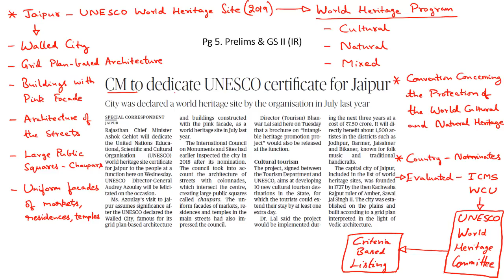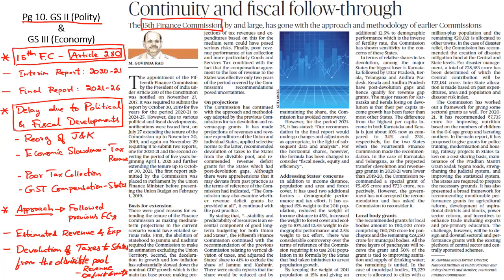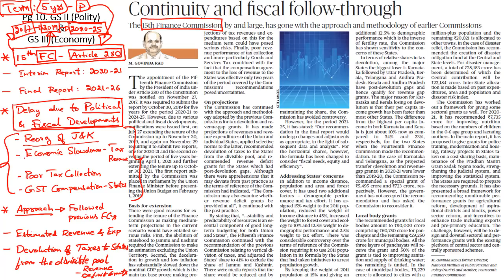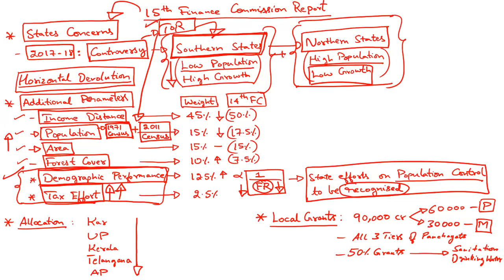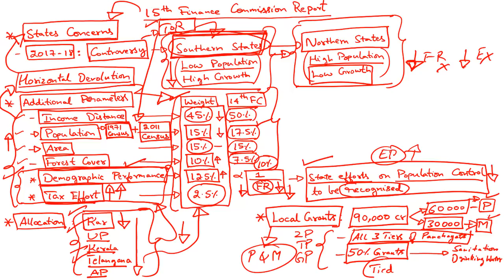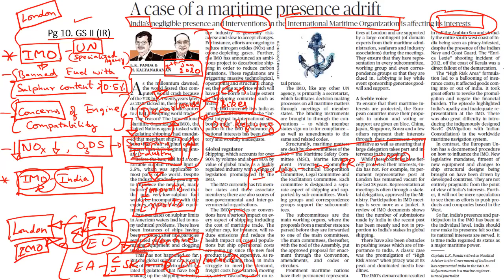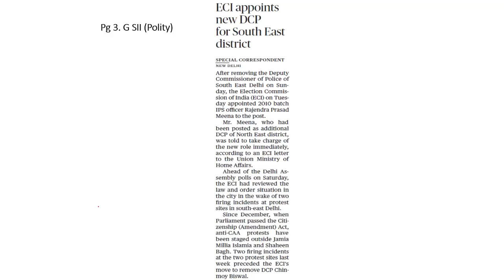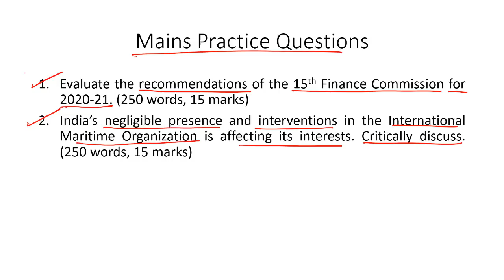'The Hindu' Analysis for 5th Feb, 2020. (Current Affairs for UPSC/IAS)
In this lecture, we discuss the important news articles for 5th Feb, 2020. The aspirants are advised to watch the entire video lecture for better understanding. Follow the link to read the Comprehensive News Analysis as well.

Topics:
1. CM to dedicate UNESCO World Heritage certificate for Jaipur (International Council on Monuments and Sites)
2. Continuity and fiscal follow through (15th Finance Commission): 5:42
3. A case of a maritime presence adrift (International Maritime Organization): 22:35
4. Navy to the rescue: 26:11
5. Beyond preparedness (Disaster Management Act of 2005): 26:34
6. Practice Questions: 30:09
7. Section 28A of Representation of the People Act 1951: 30:09
8. CJI as the administrative head of Supreme Court: 31:05
9. Pak. to buy more Malaysian palm oil: 31:55
10. World is not facing a pandemic yet, says WHO: 33:37
11. Amrabad Tiger Reserve and Uranium: 34:56

Happy Learning!
BYJU'S IAS